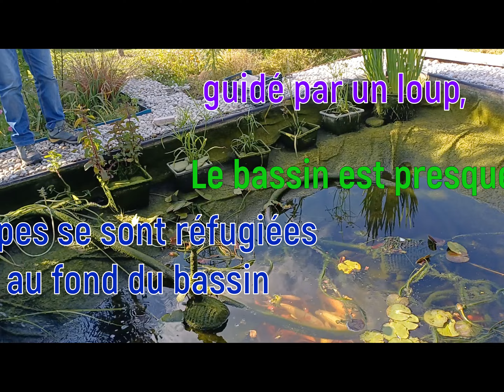C’est la Cata ! Ho ! Les Carpes, le bassin se vide (1)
Bonjour,
Le dimanche 9 juin 2024, une grosse frayeur en rentrant à la maison après une promenade au bord de la mer. Le bassin était entrain de se vider à grande vitesse, le tuyau d’arrivée d’eau du principale filtre s’était défait, heureusement que nous sommes rentrés à temps. C’était le robot tondeuse à force cogner dessus, le tuyau s’est retiré du filtre.

Les thèmes de mes vidéos sont les jardins ou les oiseaux. Les mésanges, les pinsons des arbres, les rouges gorges, les pigeons, les tourterelles, les merles et bien d’autres encore selon les saisons se plaisent dans nos jardins (Vendée).
Nous aimons marcher dans les chemins boisés de nos campagnes et ceux qui longent les champs, observer les animaux, quand on a de la chance de les voir et surtout du temps pour les filmer ou photographier avant qu’ils prennent la poudre d’escampette.
Aller au bord de la mer et marcher sur le sable ou les dunes dans des parcours délimités.
Parfois, nous visitons des châteaux, des zoos, des parcs etc.